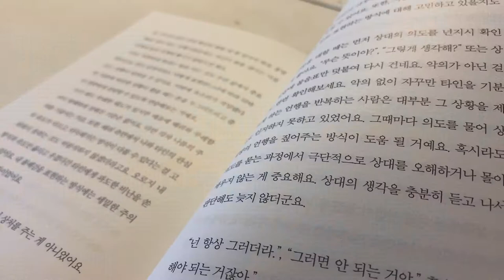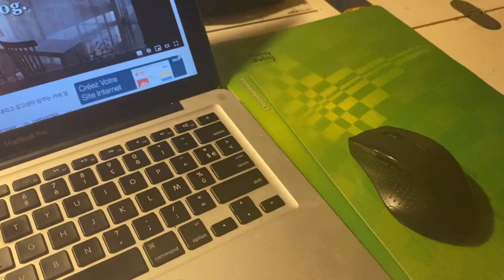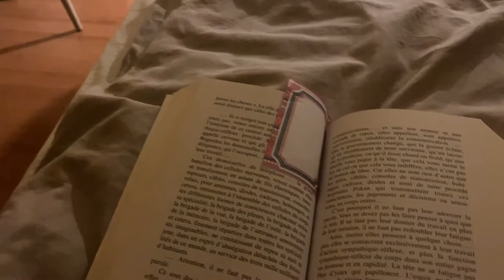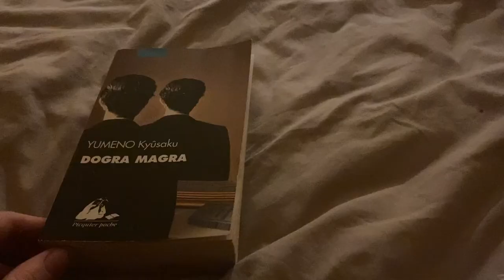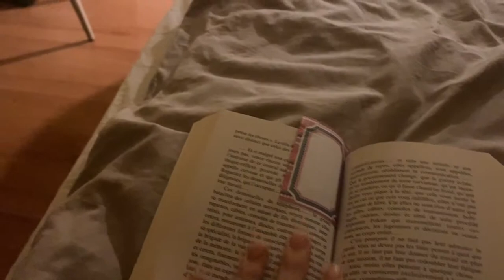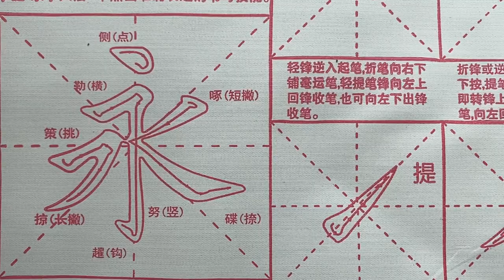Silent Vlog I Peaceful Life I Chinese Class, Food and New Passions I